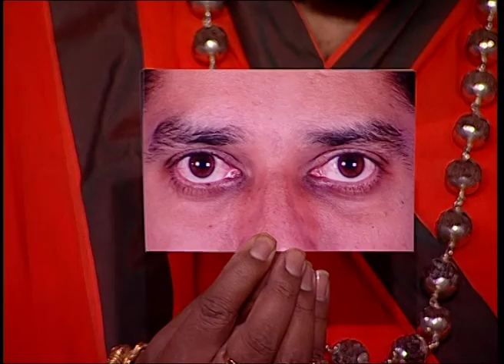Maharishi Vaani - Full Episode - 1241 - Shri Maharshi Ananda Guruji - Zee Kannada